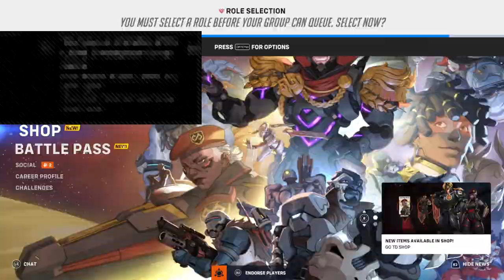How Do You Play [spit tips]